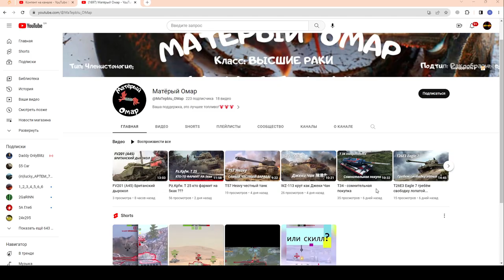ХАЛЯВА!!! КВЕСТЫ на - ЗОЛОТО, Киткоины, Свободу, Камо, Фон и другое в wot Blitz 2023 | WOT-GSN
ПОДДЕРЖИ АВТОРА!